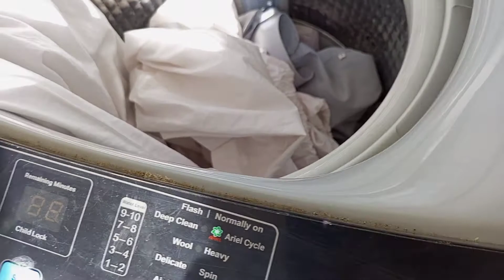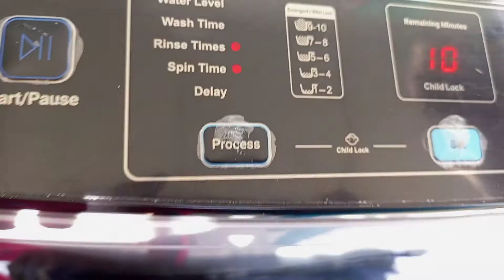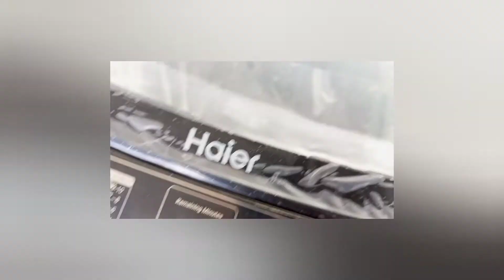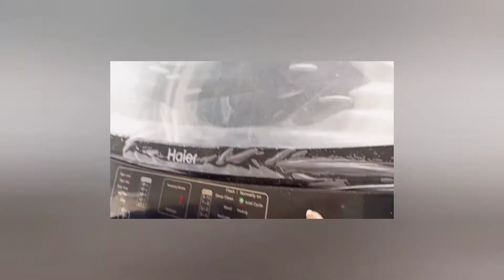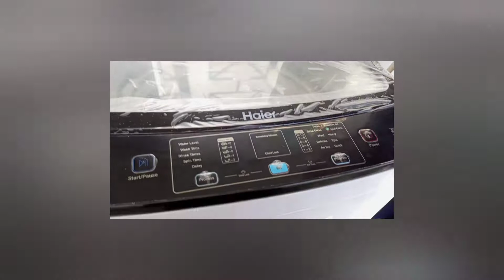monday busy routine